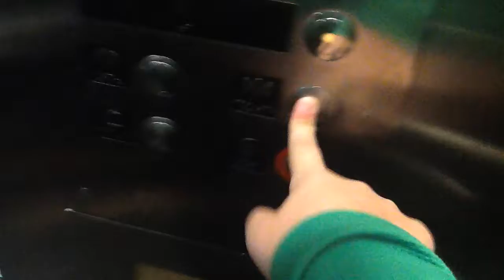Schindler Hydraulic Elevator @ Minneapolis-St. Paul Airport Minneapolis-St. Paul MN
Brand: Schindler
Type: Hydraulic
Fixtures: Innovation
Floors: 4 (T, *1, 2, 3)
Weight: 3500 lbs
Travel Distance: 46ft
Installed: 1997